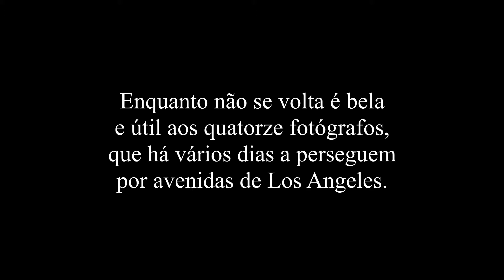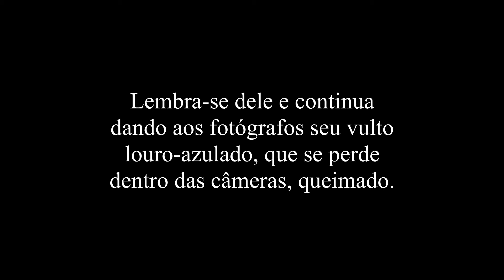Alberto da Cunha Melo - "MARILYN MONROE" (poesia poema verso literatura)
Neste video eu trago o Episódio 2 sobre o Poeta Alberto da Cunha Melo. Aqui o poema "MARILYN MONROE".

Outros poetas nesta Série sobre a Poesia: Alberto Caeiro, Alberto da Cunha Melo, Ariano Suassuna, Bruno Tolentino, Carlos Drummond de Andrade, Cecília Meireles, Cora Coralina, Czeslaw Milosz, Fernando Pessoa, João Cabral de Melo Neto, Jorge de Lima, José Bonifácio, Manuel Bandeira, Murilo Mendes, Pablo Neruda, T.S. Eliot, Vinícius de Moraes, entre outros.